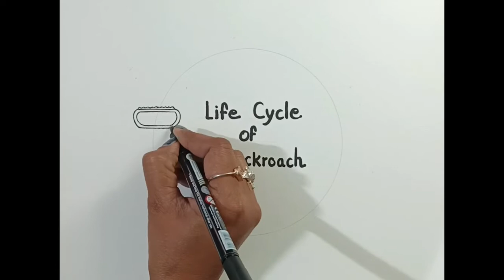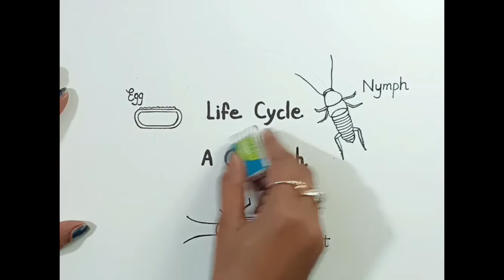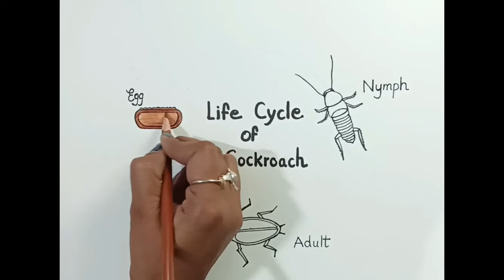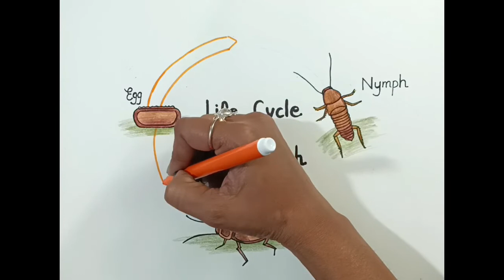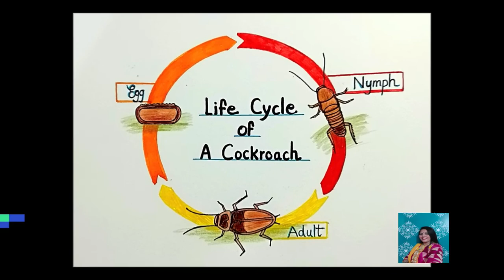Cockroach life cycle diagram drawing l How to draw life cycle of a cockroach l Science project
Hello Friends,